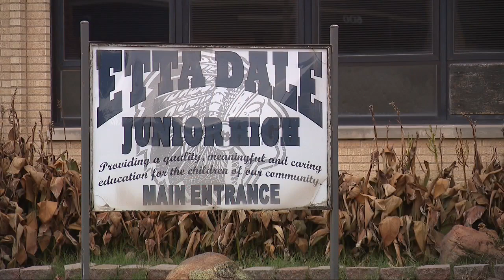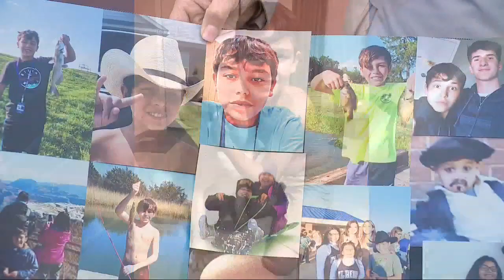Loved ones remember El Reno seventh grader who died from RSV